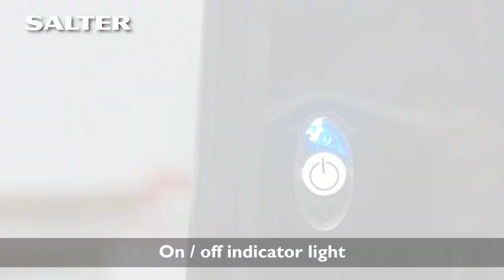Salter Coffee Maker To Go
The New Coffee Maker To Go from Salter